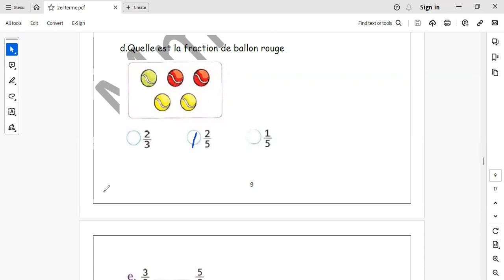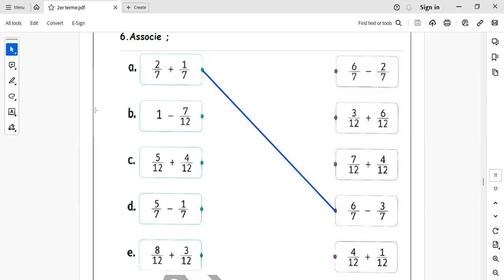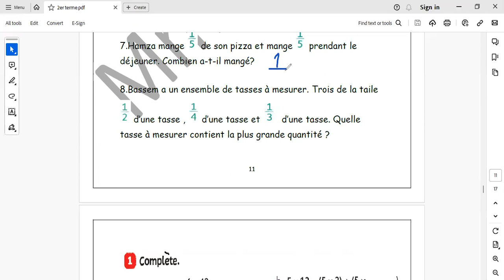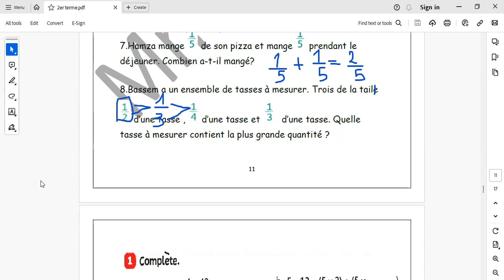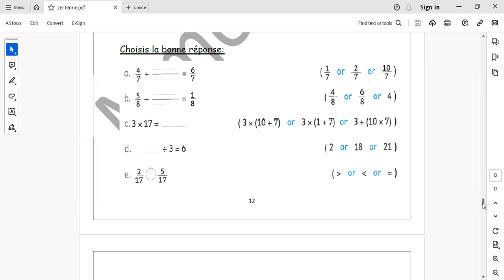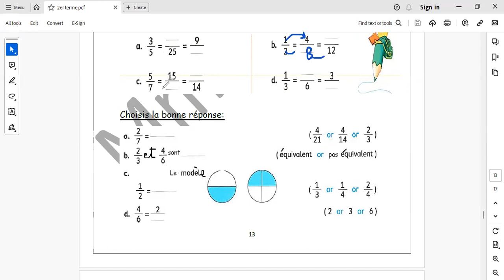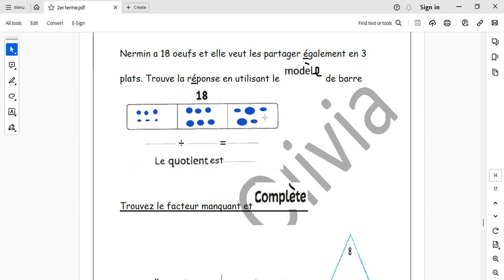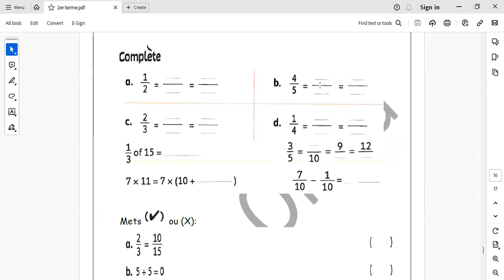Maths 3e primaire ترم ثانى